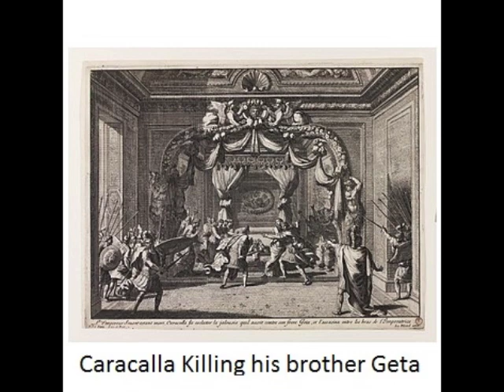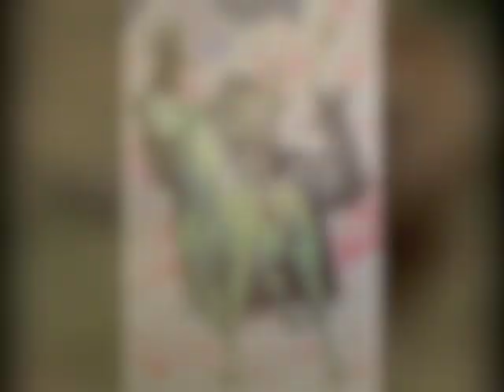Revelation Part 7 - Pale Horse and Rider by Bill Sanford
During Decius (249-251) second year as Emperor history records  a disastrous plague ravaged the earth for almost twenty years killing millions. Now with civil war and revolution, economic and agricultural ruin, and heavy taxes and poverty, the next phase is the complete breakdown of the Roman society. Famine and disease swept the empire and barbarians on Rome's borders pressed in from all sides raping and pillaging. There is even an account of the Nazarenes being accused of being responsible for the great increase of attacks upon the population by wild beast and thus their persecution knew no end. Gibbons as quoted by Barns estimated that up to 5,000 people a day were dying from sword or famine in the city of Rome alone between 248 and 296 AD. It is estimated that over one-fourth of the population of the Roman Empire was swept away in these years, thus fulfilling the Pale Horse prophecy perfectly. Historian Eusebius (EH III:vi) stated that "Death waged a desolating war with ...famine and pestilence...Men wasted away to mere skeletons...They fell down in the streets...Some were already food for dogs."

Bill Sanford